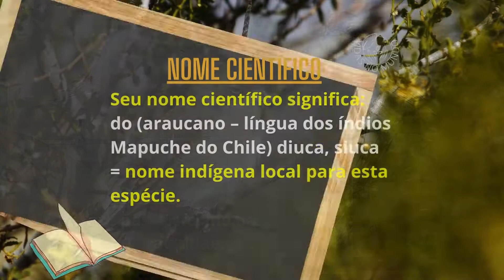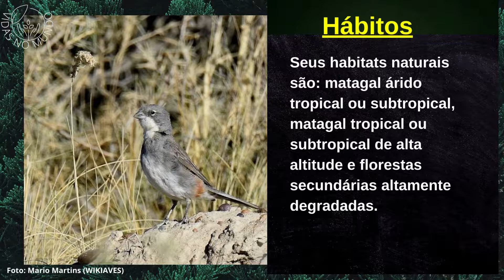Diuca (Diuca diuca)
A diuca é uma ave passeriforme da família Thraupidae. Considerada pelo CBRO como vagante oriundo do Sul [VA (S)]. Também chamado de papa-capim-cinzento.

✦ Nome Científico
Seu nome científico significa: do (araucano – língua dos índios Mapuche do Chile) diuca, siuca = nome indígena local para esta espécie.

✦ Características
Mede entre 17 e 18 centímetros de comprimento.
Cabeça, nuca, dorso e peito cinza-azulados. Garganta, abaixo do peito e ventre brancos. Crisso e infracaudais em tons canela. Rêmiges cinza escuro bordeadas de cinza-azulado com coberteiras cinza. Retrizes cinza escuro. Bico e patas escuros. Na fêmea e imaturo o cinza é parcialmente substituído por tons canela.

✦ Reprodução
Tem em média 2 ninhadas por estação com 3 ovos cada uma.

✦ Hábitos
Seus habitats naturais são: matagal árido tropical ou subtropical, matagal tropical ou subtropical de alta altitude e florestas secundárias altamente degradadas.

✦ Distribuição Geográfica
Muito comum em Argentina, Chile e Bolívia, visitante raro em Brasil, Uruguai e Paraguai.

✦ E-book COMO CUIDAR DE PÁSSAROS
Aprenda de uma vez, a como cuidar de pássaros! Neste livro contem tudo que você precisa saber para começar a cuidar ou mudar seus hábitos com o seu pássaro. Desde como escolher á como treinar seu pássaro. Livro repleto de conhecimentos para te ajudar, escrito pelo Leonardo, cuidador de aves.

✦ O que é ORNITOLOGIA
✦ COMO CUIDAR DE UM PÁSSAROS
✦ ESCOLHER UM PÁSSARO
✦ DANDO ABRIGO AO PÁSSARO
✦ TRAZER PÁSSAROS PARA CASA E AGORA
✦ ALIMENTANDO O PÁSSARO
✦ ESTÍMULOS AO PÁSSARO
✦ TREINANDO SEU PÁSSARO
✦ CUIDANDO DE PÁSSAROS SELVAGENS
✦ DICAS
☞ Link abaixo ☟